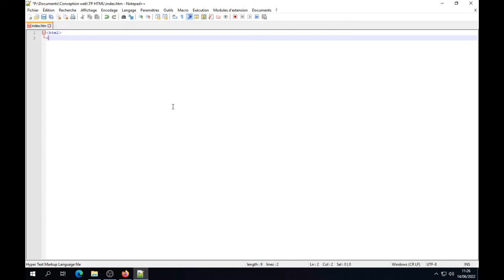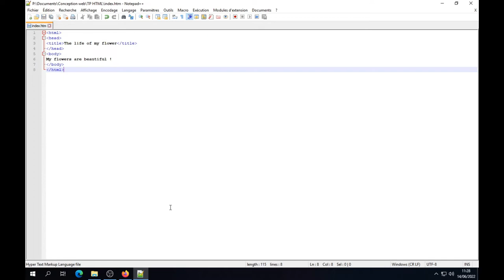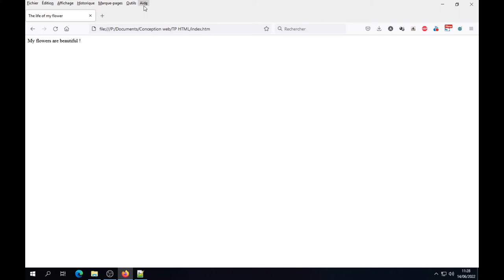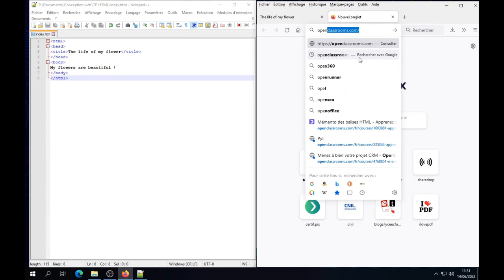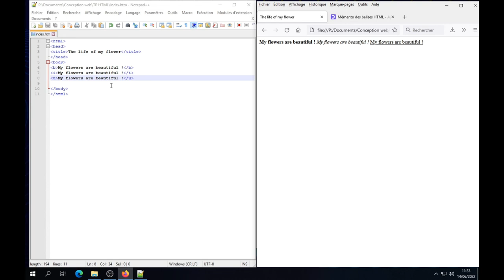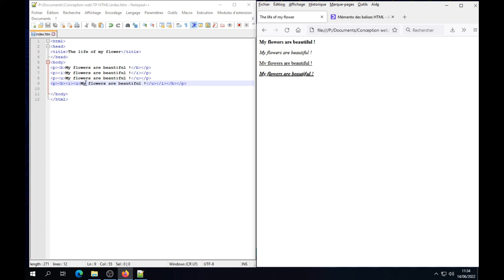Tuto vidéo : découvrir du codage en HTML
Points à retenir :
- Fichier - Ouvrir (Ctrl + O)
- Actualiser la page (F5)
- b : gras
- i : italique
- u : souligné